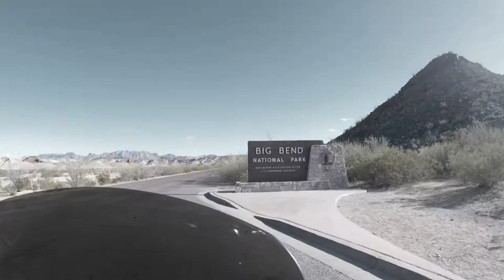Riding into Big Bend TX - Part 1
Part one of a two day trip into Big Bend State and National Park. Great big Texas views.